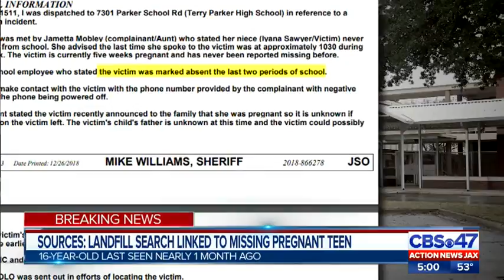Sources: Landfill search linked to missing pregnant teen